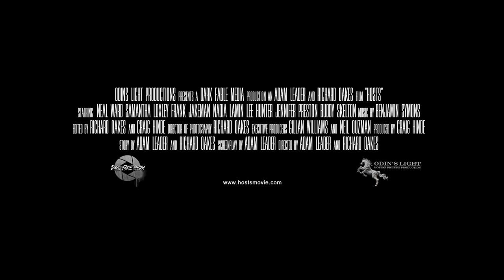HOSTS Official Trailer (2020) Horror Movie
First trailer for HOSTS.